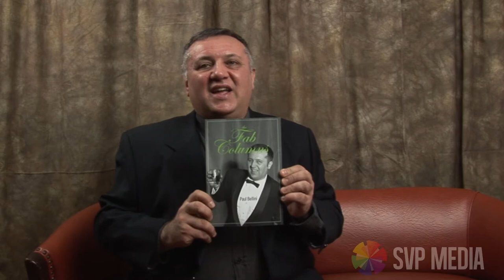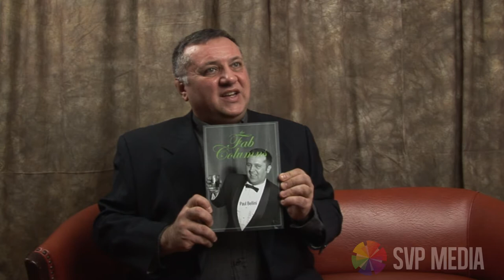Paul Bellini meets Minimi Monolo (2013)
Toronto comedy writer Paul Bellini is interviewed
by
media personality Minimi Monolo about his new book. The Fab Columns.